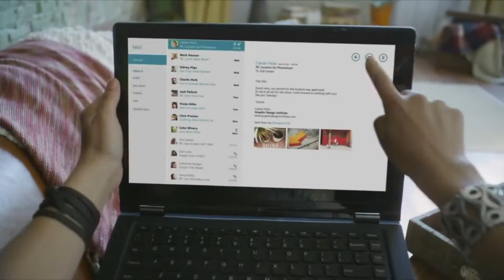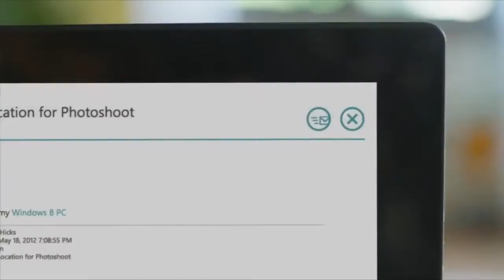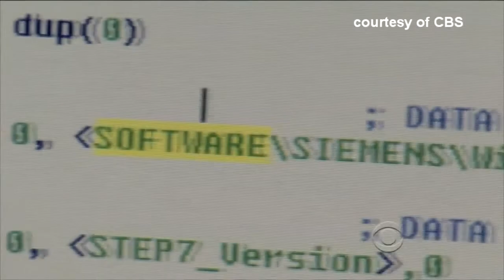DT Daily: Windows 8 upgrades $15, Stuxnet virus made by Israel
The Windows 8 Release Preview is available to download, LucasArts makes a mature Star Wars game, Stuxnet virus made by Israel, Cricket gets a pre-paid iPhone, Usher brings the hologram, and Snow White & The Huntsman opens in theaters.